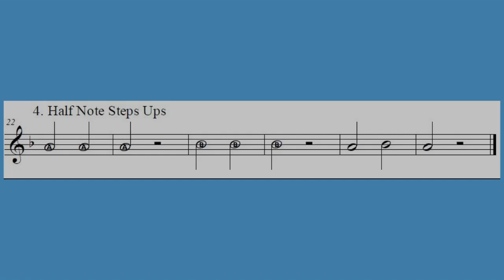4 Half Note Steps Up F Horn